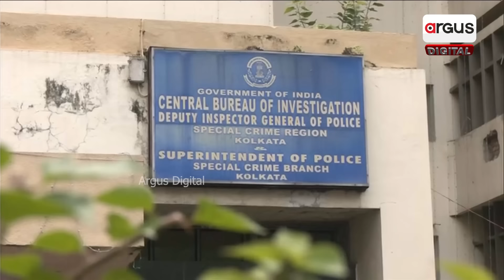ପୋଷ୍ଟମର୍ଟମ ଖୁଲାସା କଲା ଦୁଷ୍କର୍ମ ପଛର ସାଙ୍ଘାତିକ ସତ || Kolkata || Argus Digital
ଆସିଲା ପୋଷ୍ଟମର୍ଟମ ରିପୋର୍ଟ ସାମ୍ନାକୁ ଆସୁଛି ସାଙ୍ଘାତିକ ସତ I ମାନବିକତାର ସବୁ ସୀମା ଟପିଥିଲା ଦୁଷ୍କର୍ମକାରୀ I